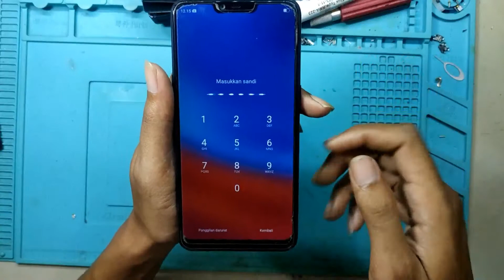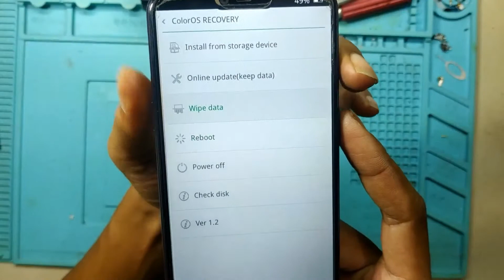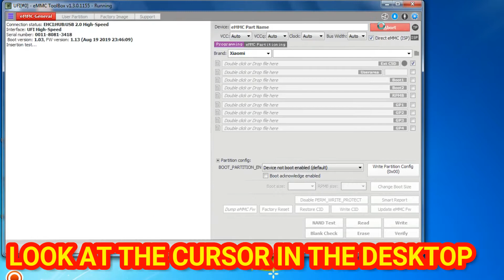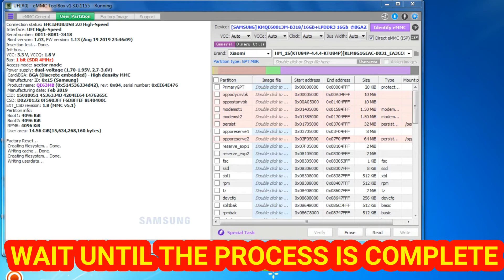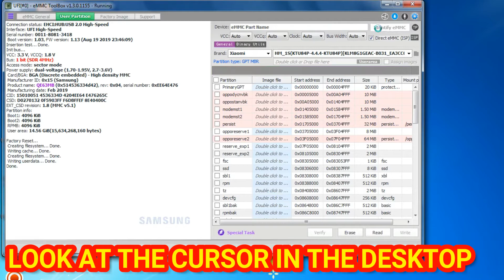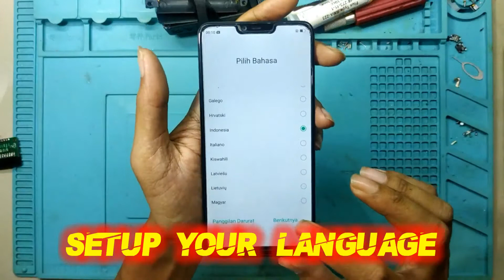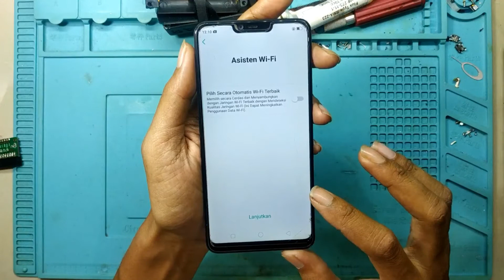HARD RESET OPPO A3s LUPA KUNCI LAYAR APA BISA ??COBA KITA BUKTIKAN HARD RESET OPPO A3s PASTI GAGAL.!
Biasakan BACA DESKRIPSI !
Baca TUMBNAIL nya. !
Baca JUDUL GAMBAR nya...!

HARD RESET OPPO A3S LUPA KUNCI LAYAR APA BISA?COBA KITA BUKTIKAN OPPO A3S HARD RESET PASTI GAGAL.!!

Hard Reset OPPO A3S Lupa Kunci Layar Apa Bisa.?Jawabannya belum bisa,kecuali HP ANDA tidak di pasang pola/kode pengaman..!..Tujuan hard reset itu adalah untuk menghapus data secara cepat,,bukan untuk membobol pola/kata sandi,,,,Mohon di baca dan di simak...!

Hati-hati jika memasang atau menggunakan kunci pola atau kode PIN pada handphone terbaru seperti Oppo dan Vivo yang menjalankan android Nougat dan Oreo. Jangan sampai lupa pola atau kode pengaman, terlalu Beresiko !!!

Mengatasi lupa pola atau kode PIN pada ponsel ini tak akan selesai dengan hanya melakukan hard reset. beberapa cara diantara nya adalah dengan metode flashing remote berbayar, direct via ufi box dan unlock via donggle. Namun, tak semua jasa servis mau melayani ini karena proses flashing dan direct nya yang tergolong rumit dan beresiko.

untuk teman2 ketahui.. sementara ini belum ada satu pun tool gratisan yg bisa menembus security oppo a3s lupa sandi/pola.
kecuali direct, via remote dan via donggle tersebut..
 jika anda juga mengalami seperti yang saya alami dan lokasi tempat tinggal anda jauh dari tempat servis, anda bisa  menghubungi teknisi yang bisa remot via timeviewer ...!!!

Cara mengatasi lupa PIN, POLA, atau FACE LOCK ERROR wajib menggunakan tools.! beberapa cara mengatasi Oppo A3S terkunci layar, dapat diatasi dengan
Metode Factory Reset dengan menggunakan fitur dari Google,dan biasanya bisa digunakan di semua android tetapi dengan syarat ada "Koneksi internet" dan wajib tahu akun "Gmail yang tersinkron".
Dan bagi yang tidak tahu akun Gmail yang tersinkron semetara ini untuk Unlock aplikasinya masih berbayar.

tag extra:
lupa sandi oppo a3s,
cara instal ulang hp oppo a3s lupa kata sandi,
Cara Hard Reset Oppo A3S Lupa Kode - Oppo A3S Lupa PIN,
caranya buka sandi oppo A3S via MsmDownloadTool full Crack,
Cara buka sandi oppo A3S yang lupa,
SOLUSI OPPO A3S LUPA POLA / PIN SANDI,HP DENGAN SECURITY PALING KUAT,JEBOL DIRECT VIA UFI BOX,
CARA MENGATASI HP OPPO A3S LUPA POLA / PIN / SANDI / PASSWORD,
oppo a3s buka kunci pola,sandi,password dan face unlock,
Oppo a3s hard reset not working,
UNLOCK POLA OPPO A3S FREE menggunakan MsmDownloadTool. cara nya hampir sama dengan  oppo A71 yang menggunakan metode flash dengan mengaktifkan CodeMeter Runtime,
OPPO A3S HARD RESET I OPPO A3S LUPA POLA I OPPO A3S PATTERN UNLOCK I OPPO CPH1803 I HARD RESET OPPO
oppo a3s reset,